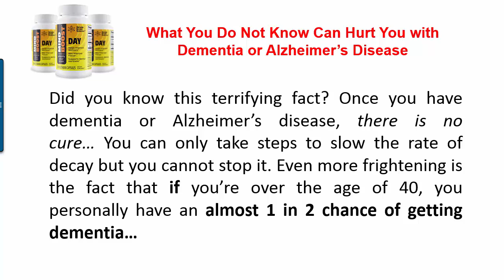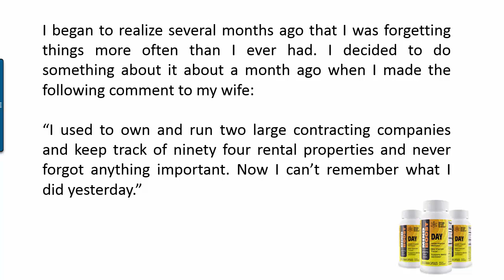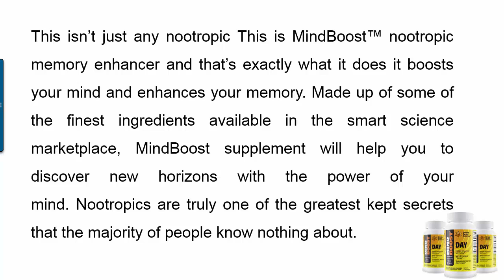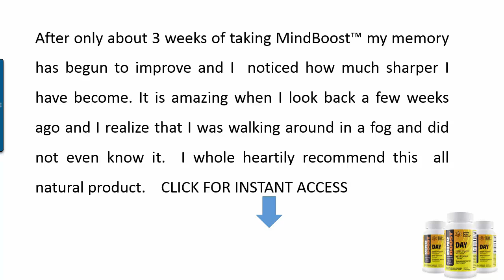MindBoost Review | Improve Your Memory Today Naturally Prevent Alzheimer’s & Dementia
Mindboost Review What You Do Not Know Can Hurt You with Dementia or Alzheimer’s Disease.
Did you know this terrifying fact? Once you have dementia or Alzheimer’s disease, there is no cure… You can only take steps to slow the rate of decay but you cannot stop it. Even more frightening is the fact that if you’re over the age of 40, you personally have an almost 1 in 2 chance of getting dementia… Please subscribe to our review channel. For more information follow the link below or in the video.
Mind Boost Day & Night Formula